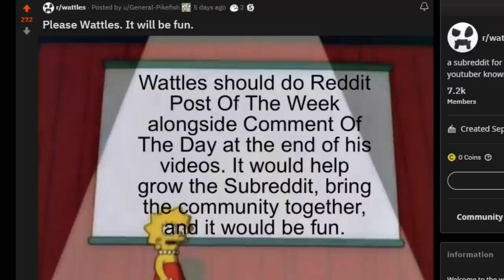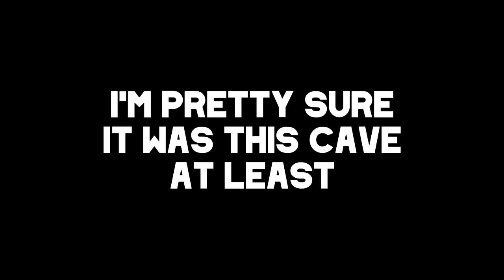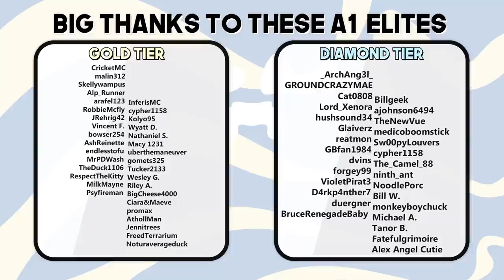CREEPER FARM FINAL FORM! | The Minecraft Guide - Tutorial Lets Play (Ep. 112)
THE CREEPER FARM NEEDS MORE REPAIRS! today we work on the creeper gunpowder farm a little bit. the redstone clock is broken and needs some upgrades and the build itself needs a better aesthetic (no offense stone slab aesthtic). LEAVE A LIKE FOR MORE GUIDES!

if you read this comment "sheesh"